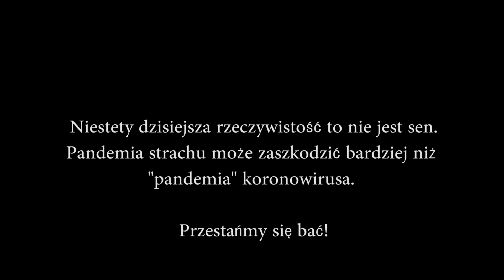NovArto - SEN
Przedstawiamy pierwszy bardzo krótki metraż zrealizowany z potrzeby chwili i nadmiaru czasu, opisujący może choć trochę dziwną sytuację w jakiej znalazła się obecnie ludzkość. Całość została stworzona rodzinnymi siłami nie wychodząc z domu. Szczególne podziękowania dla naszej głównej aktorki Mileny :)
PS. Praca z rodzina nie należy dołatwych.

W filmie zostały wykorzystane fragmenty utworów takich Artystów jak:
Kwiat Jabłoni oraz K2
Oraz ścieżki muzyczne z filmów "Wzgórza mają oczy" oraz " The ring"
Wszystkie linki dostępne są w opisie.